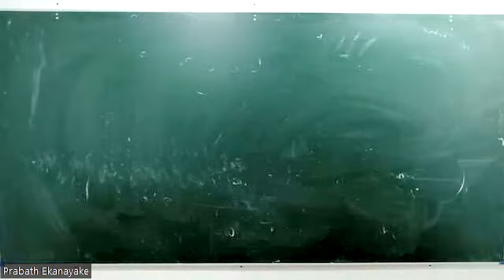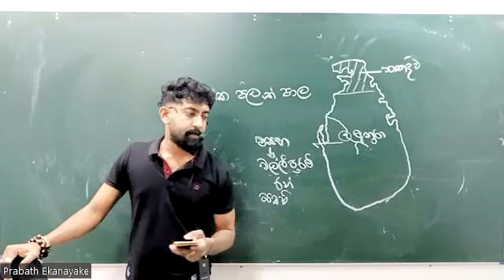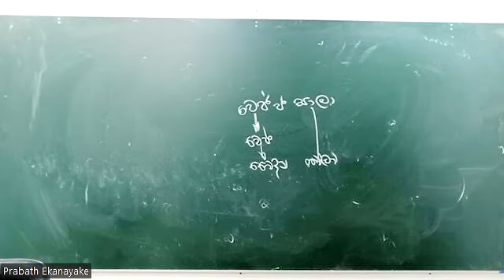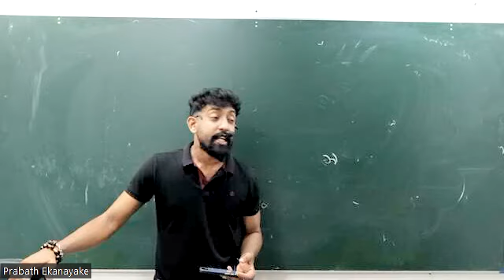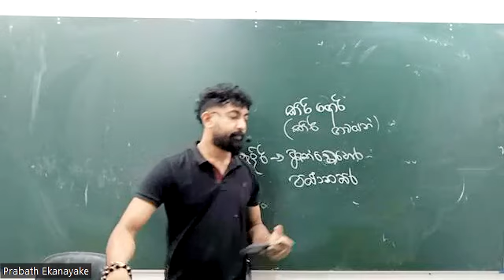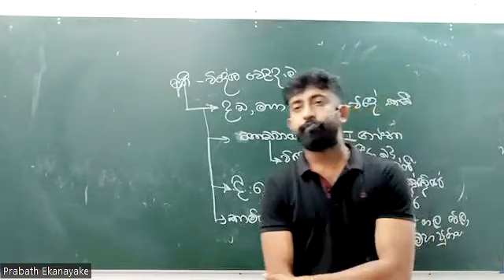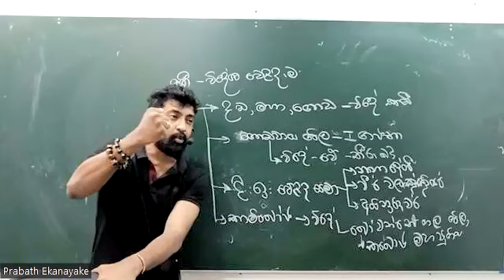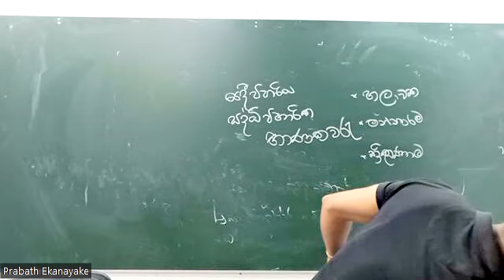sri lankawe parani samajaya (ලංකාවේ පැරණි සමාජය 03 27)